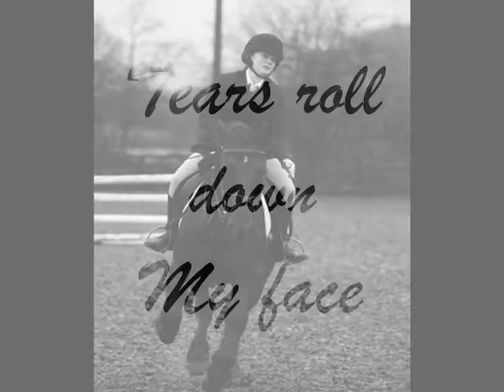This Is Your Time!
Song: Your Gradian Angel
Video clips are all mine
Edited By Momentai95